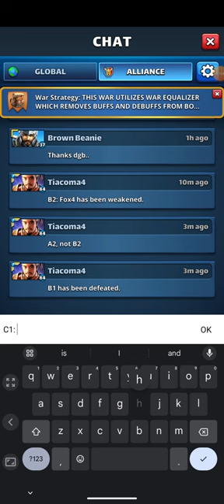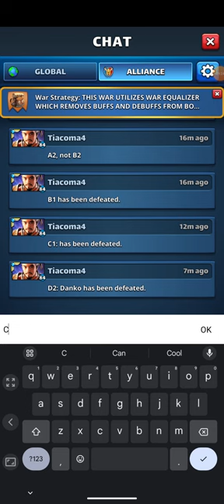War #321-- "Attack Boost" [Saturday]: Empires and Puzzles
War Type: Attack Boost

Not bad... and not good, either!